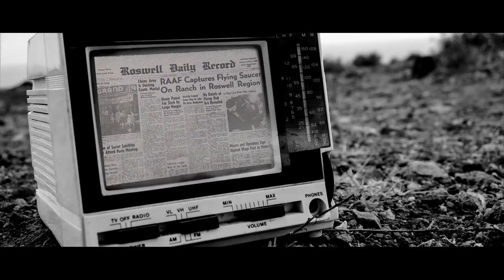THEY DON'T - RUMBLE KING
Special thanks to:

David Irish - Pot of Gold Recording